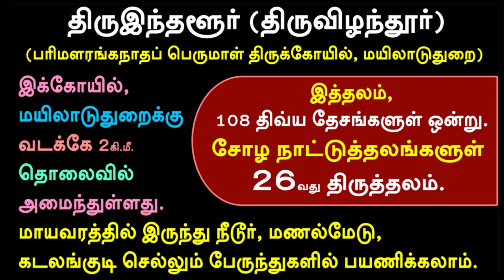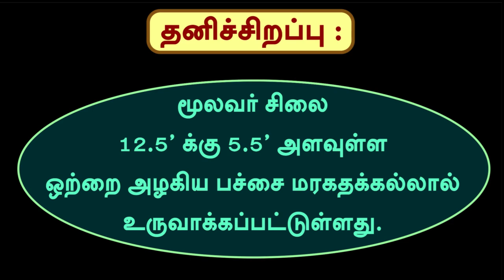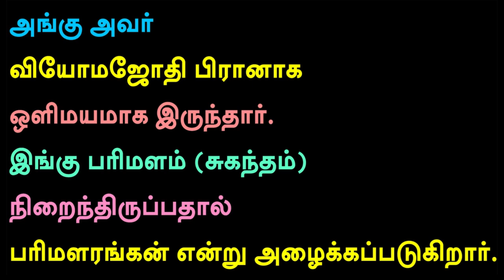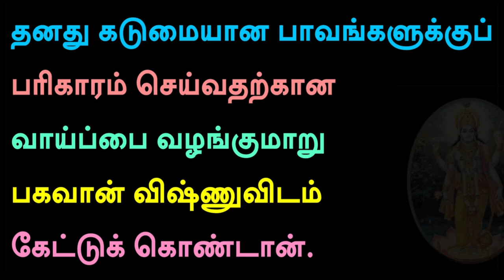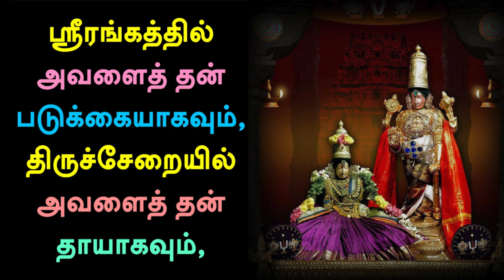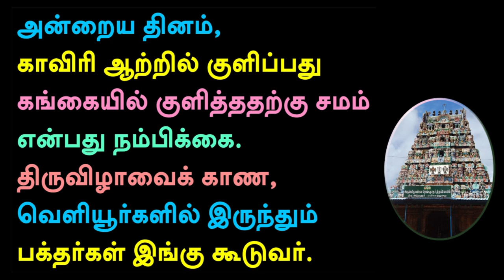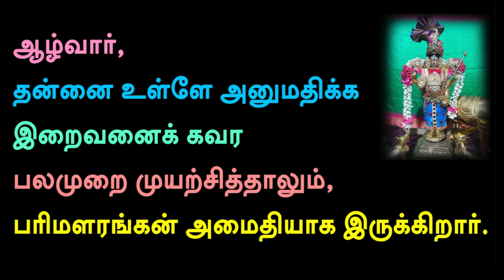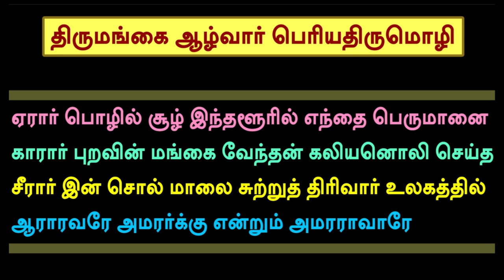108 Divya Desams / Divya Desam 26 / Thiru Indhalur youtubevideo - Please Subscribe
"Indhalur" was named in the name of "Indhu"  - another name of THE MOON GOD